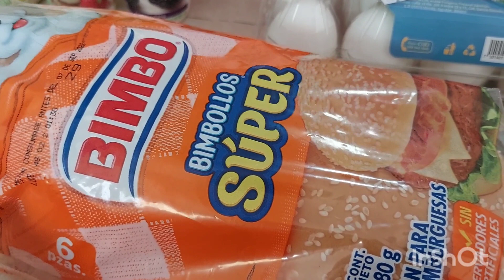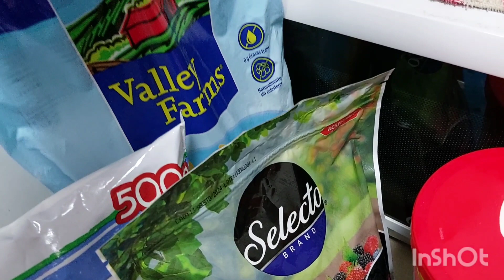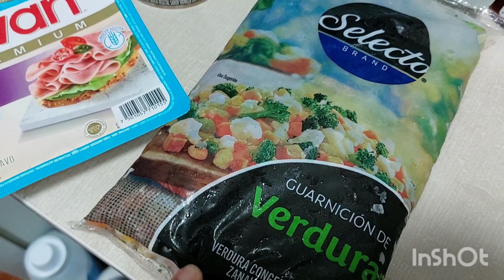Compras de la Semana en Chedrahui ¿Que tal estan los Precios ?💰